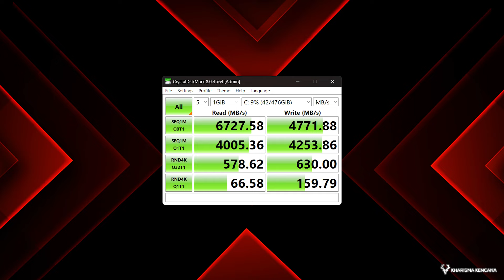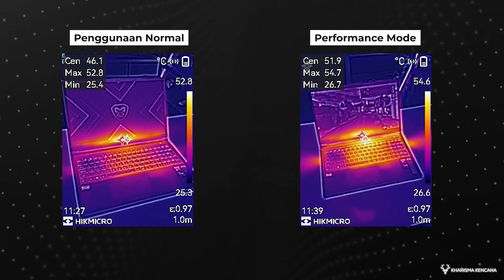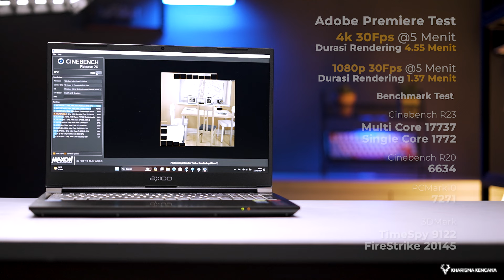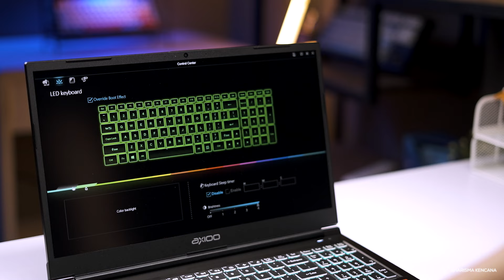AXIOO PONGO 725 | LIHAT INI SEBELUM MEMBELI AXIOO PONGO 725!!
Hubungi : 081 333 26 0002 (WhatsApp/Call) Admin Kharisma
inaudio - MokkaMusic feat. Robohorse - Night Drive